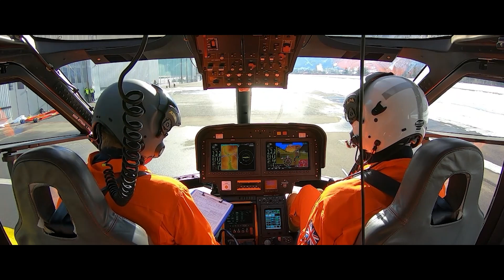SH09 flies after major retrofit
The SH09 third prototype (P3) now flies with the state-of-the-art Garmin Aviation G3000H integrated flight deck - flown for the first time on a helicopter - a new main rotor head design, a new main gear box with an extended mast and a new flight controls configuration